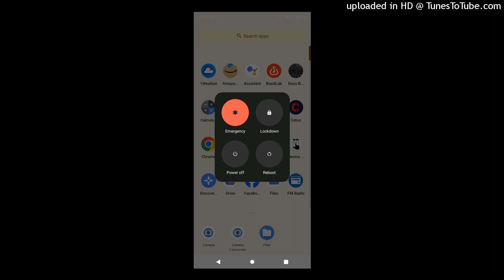Trevelle Walker - BBV YOU LIVE A BIBLICAL LIFE (pi